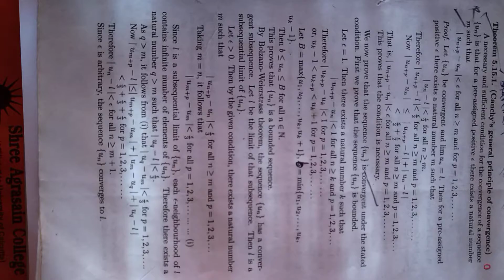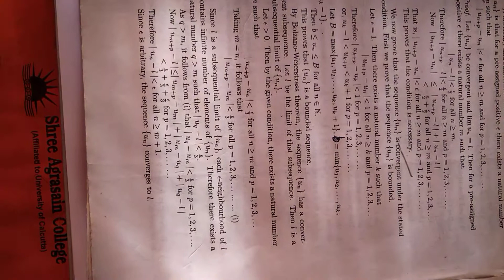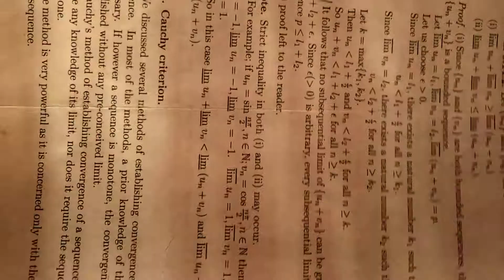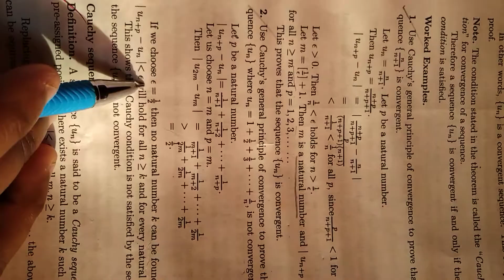Cauchy general principle of convergence (part 15)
Subsequence